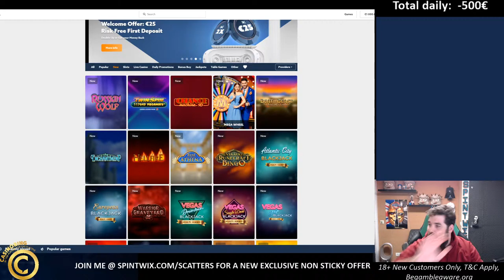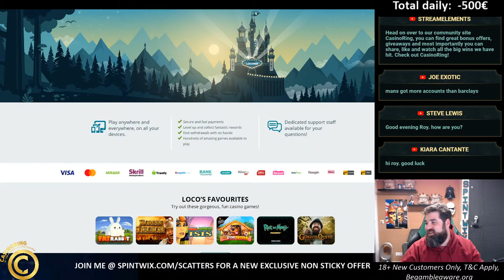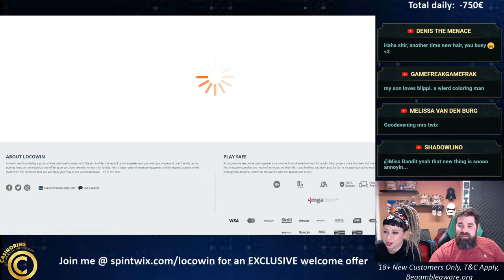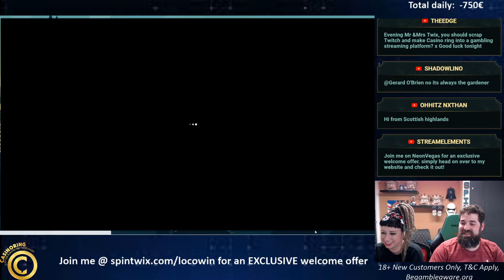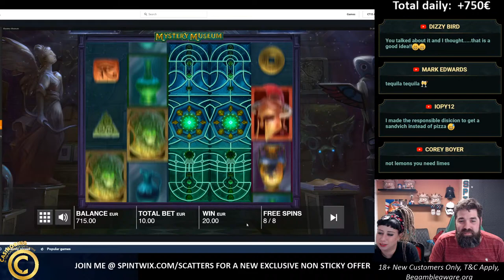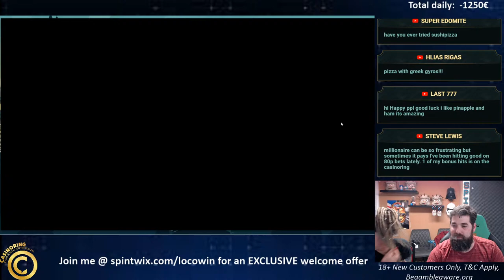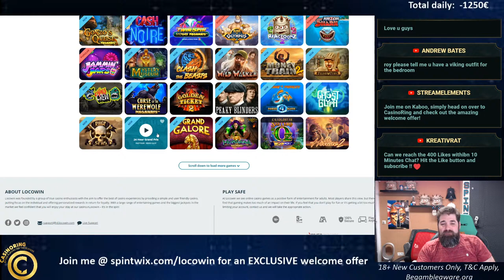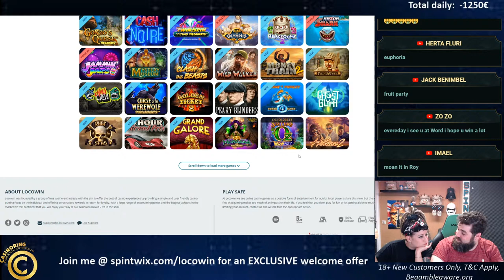The new and improved CASINORING is LIVE, over 2000€ in !giveaway available at the moment.